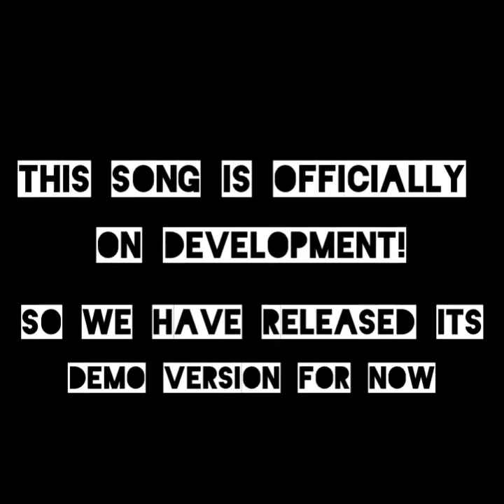Young Soul Feat Antrex - Vaeraxajado [ DEMO ]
HEADPHONE RECOMMENDED

This song is officially on development.
This is only demo version so the quality is low with no video and the song is incomplete.

We will release our official music videos as soon as our channel is monetized so please cooperate with us and help us real the monetization threshold by subscribing our channel and watching our videos. We promise that our music content will be very  different from other artist as we are thinking to make our videos with green screen  and with 8D high quality music videos so that our viewers can feel more motivated and happy while watching our official release.